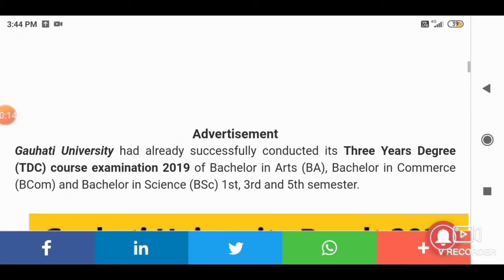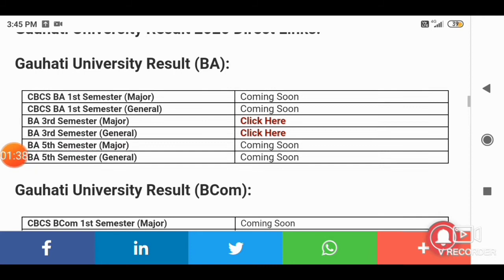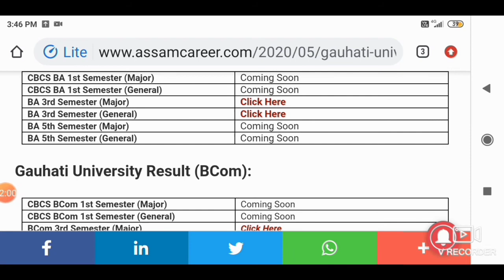Guwahati University Result ll TDC 1st, 3rd & 5th Semester B.com,Bsc BA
Guahati_University_bA_b_SC_b_com_result 2020
Gu_Exam_Results